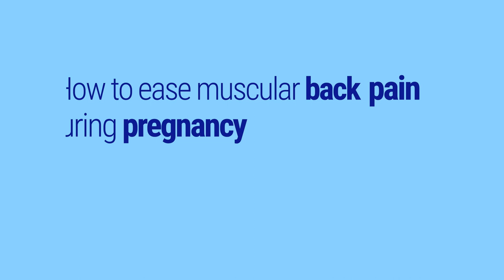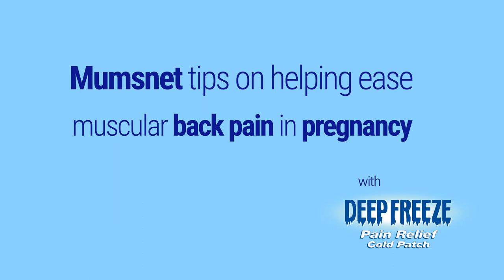How to ease muscular back pain during pregnancy | Deep Freeze & Mumsnet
In this sponsored collaboration with Deep Freeze, Mumsnetters discuss their pregnancy experiences and share their tips on how to ease muscular back pain.

Follow Mumsnet on Instagram: @mumsnettowers